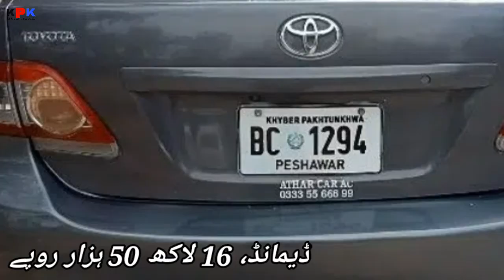toyota corolla gli 2011 model | corolla gli for sale | car for sale | low price car | car buy sale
Topic Covered on this Channel:
1. How to buy a used car?
2. Buy used cars in Pakistan
3. Used cars buying tips
4. Latest cars prices in Pakistan
5. Used cars for sale in Pakistan
6. Buy modified cars in Pakistan
7. Buy sports bikes in Pakistan
8. Tips for buying a used car
9. How to check car documents?
10. How to check the paint of used cars?
11. Sasti car in Pakistan
12. How to buy a car?
13. Used car prices in Pakistan
14. Cheap cars in Pakistan
15. Suzuki rates in Pakistan
16. Toyota corolla gli new model
17. Toyota corolla xli new model
18. Imported car prices in Pakistan
19. How to inspect used cars
20. How to check a car for sale
21. Buy Mehran used car
22. Buy used carry Dabba
23. Buy used vehicles in Pakistan
24. mini pajero details review
25. mini pajero 660cc price in Pakistan
26. low price car in Pakistan
27. Sunday car bazar karachi
28. Mini pajero
29. Japanese mini pajero
30. KPK buy and sell
car for sale in Karachi in cheap
price